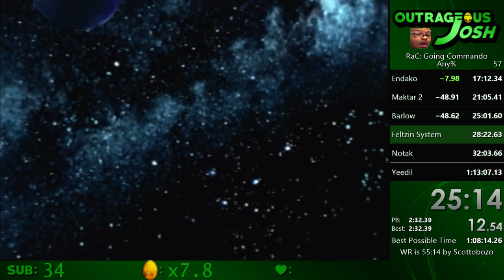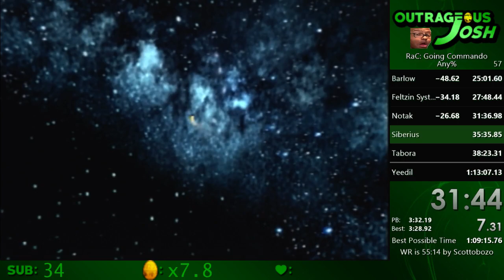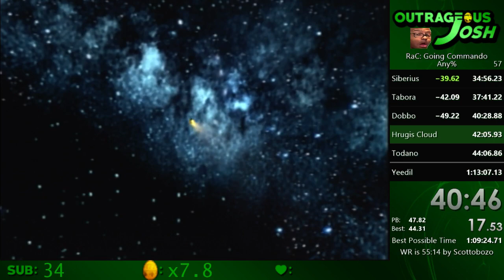Ratchet and Clank 2 Any% Speedrun in 1:11:17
Sub 1:10 soon!!